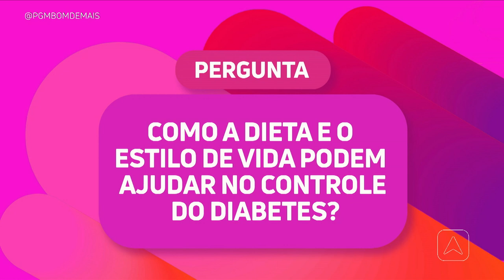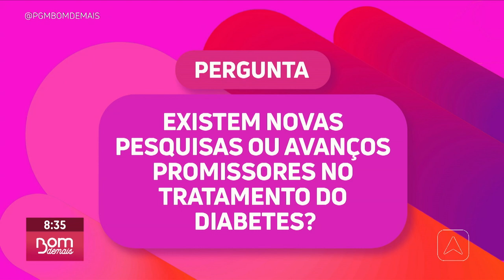Especialista fala sobre o tratamento do diabetes